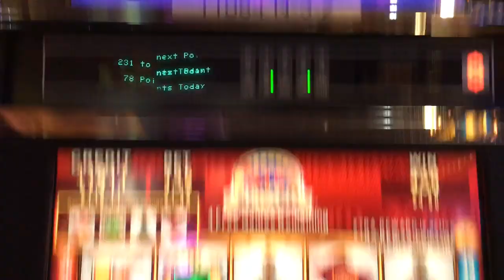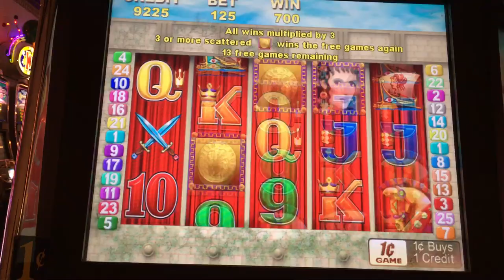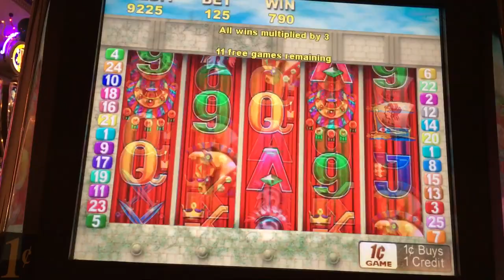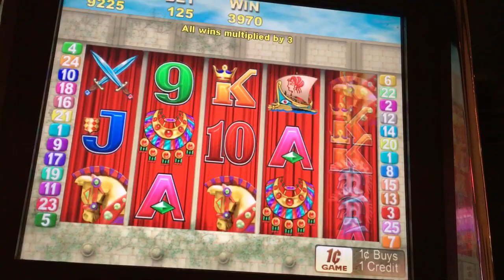Helen of Troy Slot Bonus